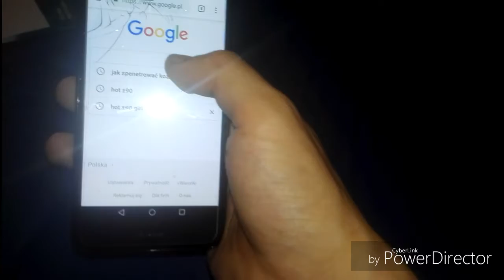Bicie kogoś # 6 ben brode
Czemu tak?